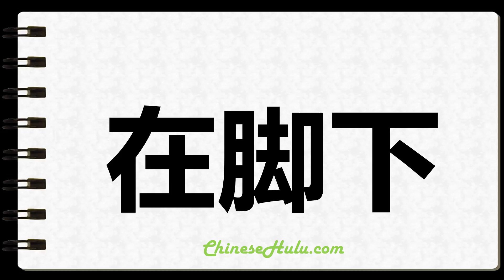How to Write Underfoot in Chinese